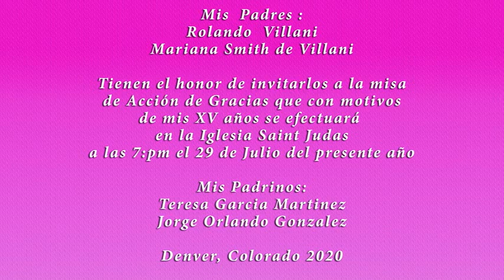Happy Birthday 15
Envie tarjetas de invitacion por email, facebook,Instagram, whatsapp,
twitter etc..al mundo, tiempo de modernizarse, mas informacion al